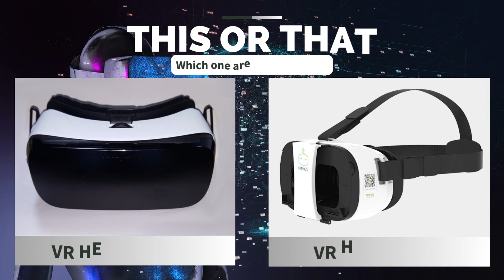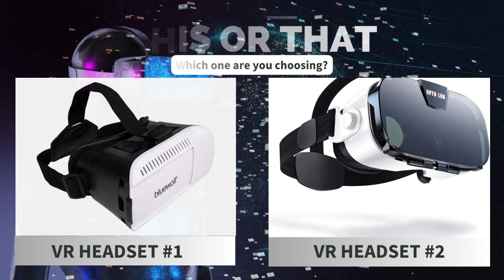Would You Rather...? Apple Vision Pro or Meta Quest 3 VR HEADSETS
Welcome to our ultimate VR headset comparison video, where we delve into the world of virtual reality and uncover the best options out there. In this episode, we'll be comparing different photos of VR headsets and designs!!